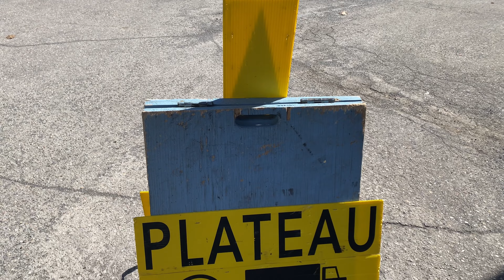Travailler dans le cinéma au Quebec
🔸Dans cette nouvelle video, je vous raconte comment j'ai fais pour travailler dans le cinema au Canada Québec.

Rien d'évident au départ, mais, avec de la persévérance et de l'audace on y arrive toujours.

Faite ce que vous aimez, car il est préférable de se lever le matin avec l'envie de travailler que le contraire.

Bonne vidéo

🔸Sources :